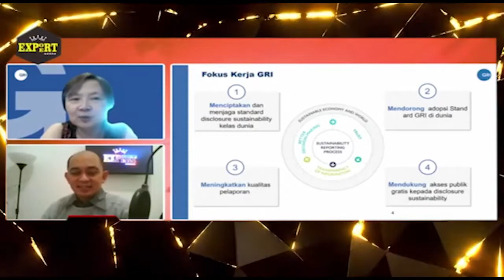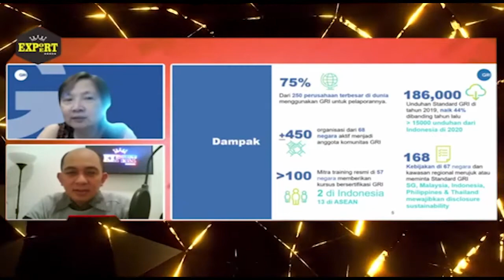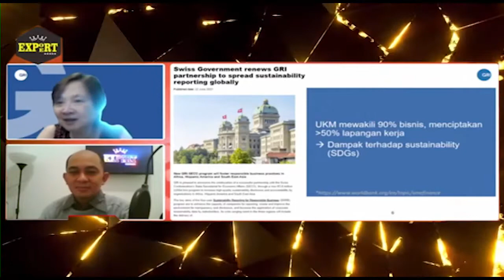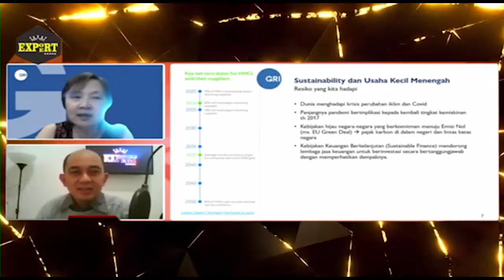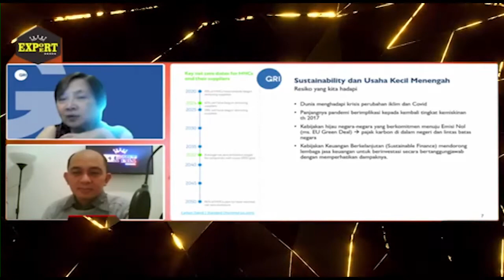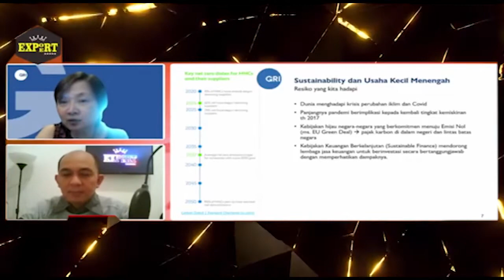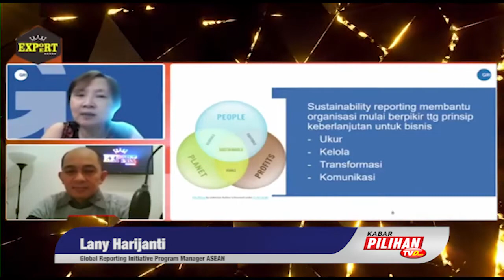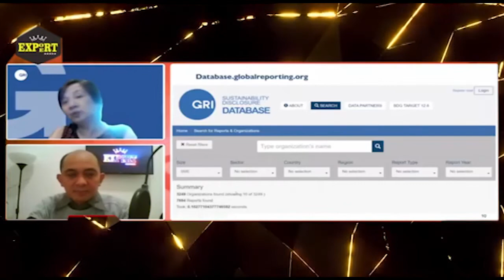GRI Merangkul UKM Dalam Memahami Sustainability Untuk Kemajuan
Global Reporting Initiative (GRI) yang pertama kali diterbitkan pada tahun 2000 dan baru-baru ini pada tahun 2016 (GRI Standards), memberikan kerangka kerja untuk melaporkan performa ekonomi, sosial, dan lingkungan suatu organisasi. GRI Standards merupakan standar global pertama untuk pelaporan keberlanjutan.

Kantor pusat GRI terletak di Amsterdam, saat ini GRI telah memiliki beberapa cabang dan cabang yang dekat dengan Negara Indonesia berada di Singapore.